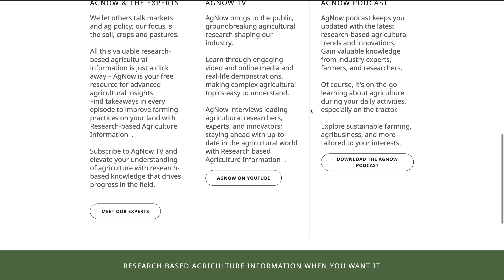What is the AgNow Roundup?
See what the AgNow Roundup is all about.